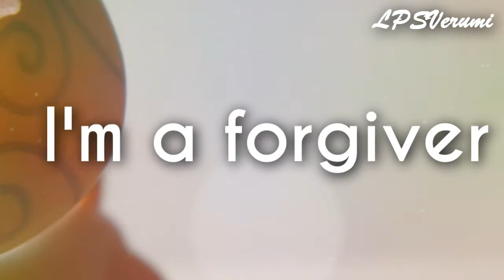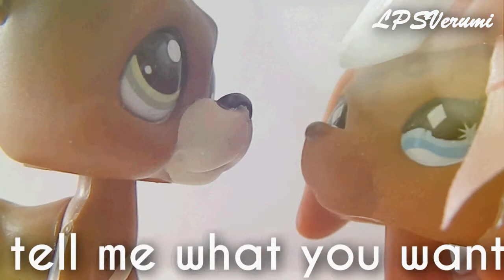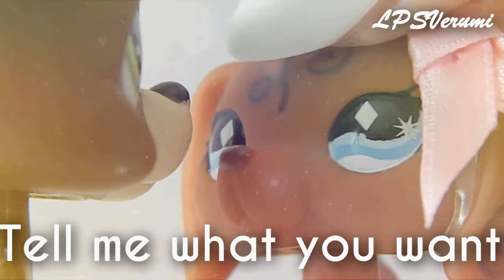LPS: Pretender - Music Video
Kolejny teledysk. ^^
Niestety moim zdaniem nie wyszedł zbyt fajnie, a mój komputer znowu nie chciał współpracować. ;-;
♥ Jeśli się spodobało, kliknij łapkę w górę
♥ Będzie mi miło, jeśli zostawisz komentarz :3